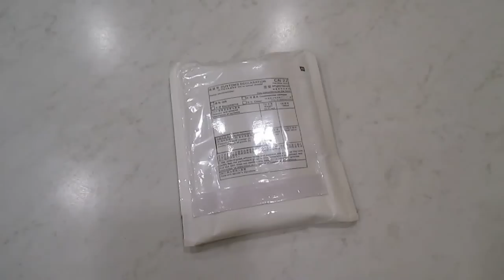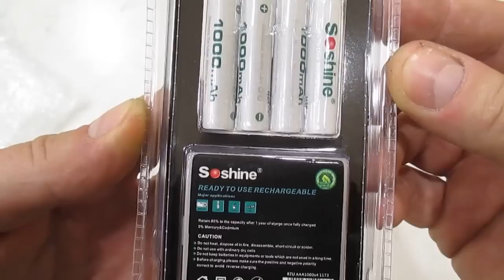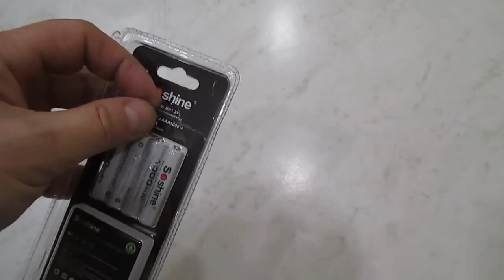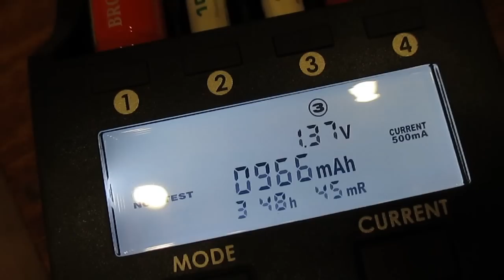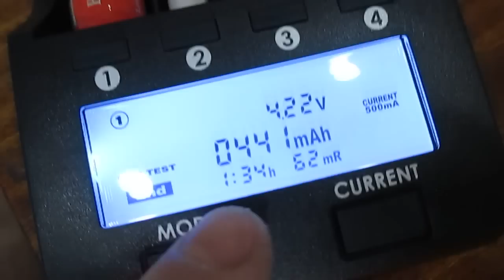АККУМУЛЯТОРЫ ИЗ КИТАЯ.ТЕСТ НА ЕМКОСТЬ.